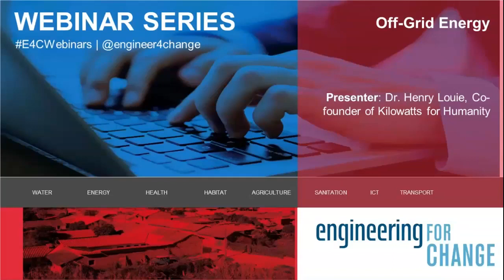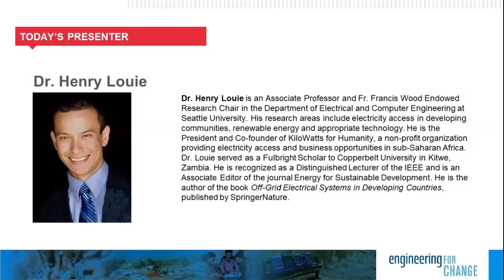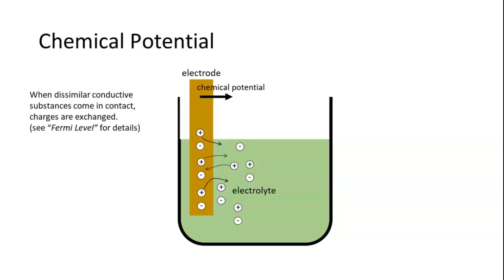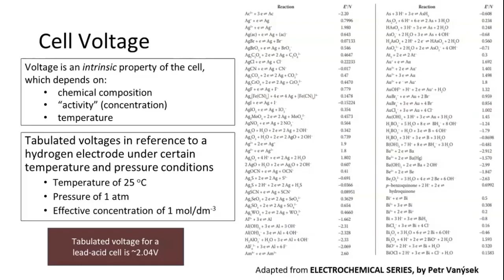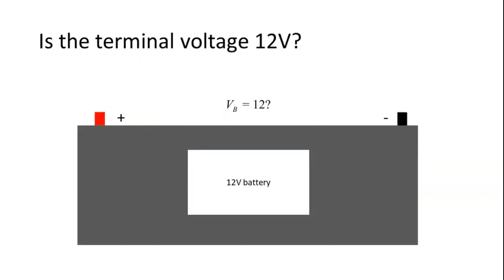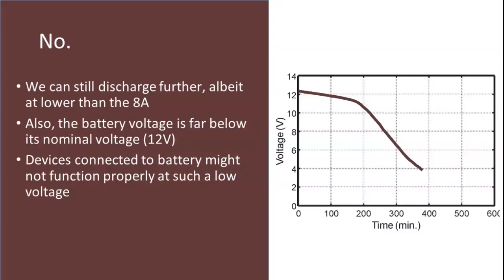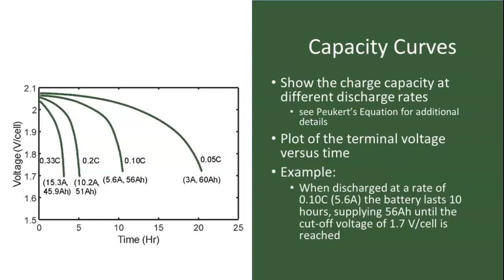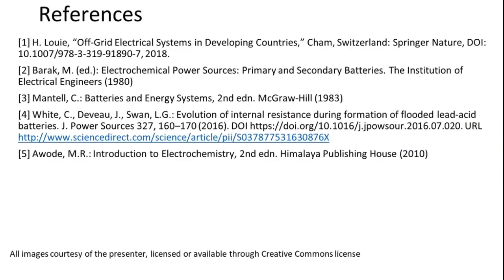Battery Fundamentals for Off-Grid Electrification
Batteries play the critical role of buffering between when electricity is produced and when it is consumed. However, despite their importance, batteries are often the least understood component in off-grid systems. Their inherent electrochemical nature means that batteries behave in non-linear, temperature- and time- dependent ways, which can easily be misunderstood or misinterpreted by engineers and technicians.

The goal of this recorded webinar is to demystify batteries. We will cover practical topics like how to interpret specification sheets, how to compare battery technologies, and how to properly interpret commonly used terminology like C-rate, amphour, and depth-of-discharge.

View this webinar to learn:

THE BASIC ELECTROCHEMISTRY OF LEAD-ACID AND LITHIUM ION BATTERIES

THE DIFFERENCES BETWEEN COMMONLY USED BATTERY TYPES, AND HOW EACH ARE APPLIED IN OFF-GRID SYSTEMS

HOW TO INTERPRET SPECIFICATION SHEETS TO SELECT THE APPROPRIATE BATTERY FOR YOUR SYSTEM